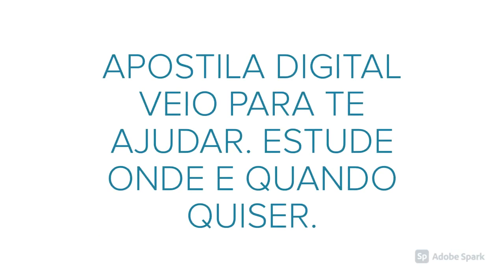APOSTILA PREFEITURA DE SÃO JOSÉ DO VALE DO RIO PRETO RJ 2020 ENFERMEIRO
A Prefeitura de São José do Vale do Rio Preto, no estado do Rio de Janeiro, divulgou o edital de um novo Concurso Público com 77 vagas disponíveis.